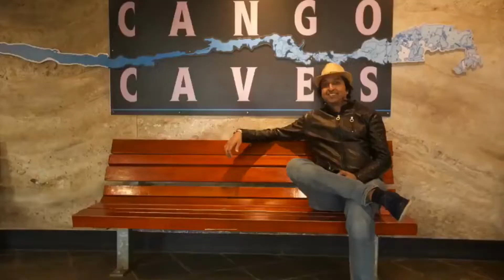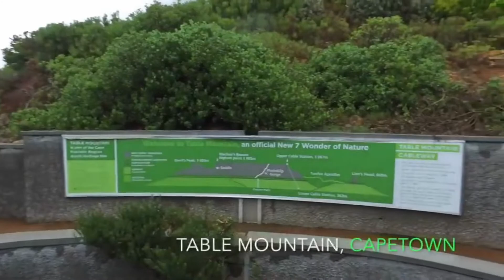Chalo South Africa Powered by Albatros Travel |Chalo DMC | Group Tours | Experiential Travel | MICE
Chalo  DMC—Your Ground Handling Partner | Creating WoW Experiences

South Africa, your one-stop leisure, wildlife, safari, adventure, and family holiday destination. Enjoy the captivating magic of our beautiful country! South Africa offers a diversity of options to suit every traveler that will excite and revive you, that will suit your pocket, that will answer your every need and desire.

South Africa is a welcoming, friendly and fun destination, with people known for warmth, hospitality, and authenticity.

So… Come to South Africa
Take in everything we have to offer
Escape the mundane and truly Live Again!